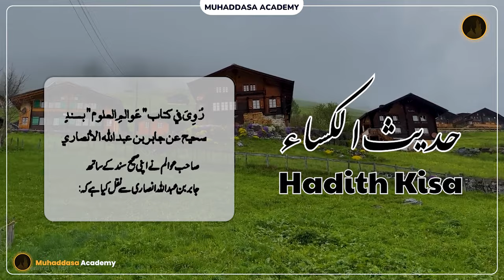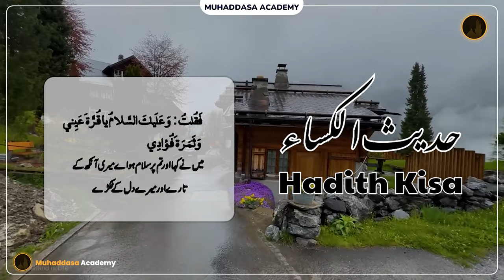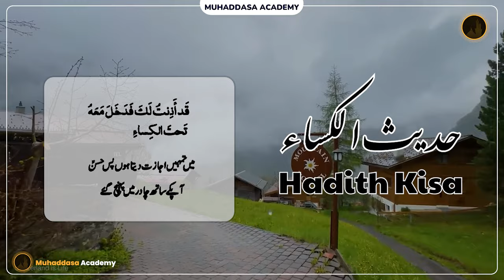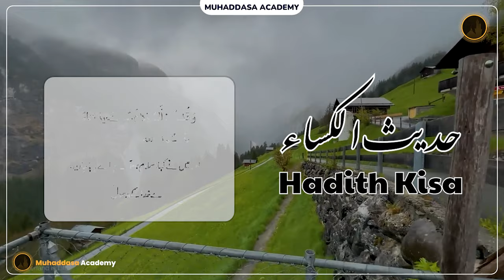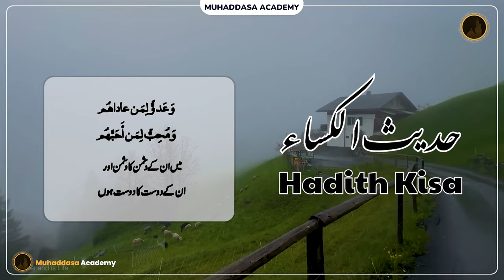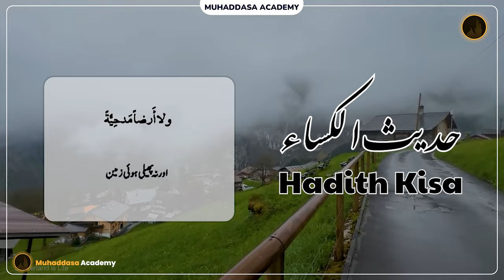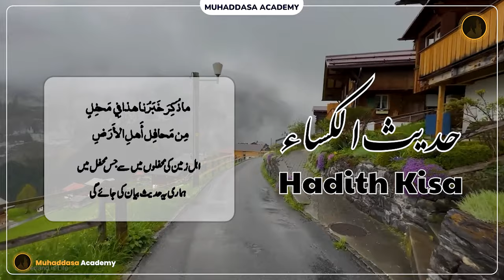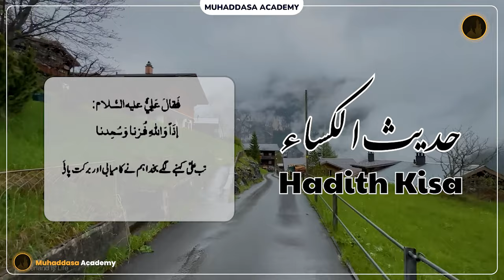Hadith E Kisa - Hadis-e-Kisa | Hadith e Kisa with Urdu subtitle حدیث کساء